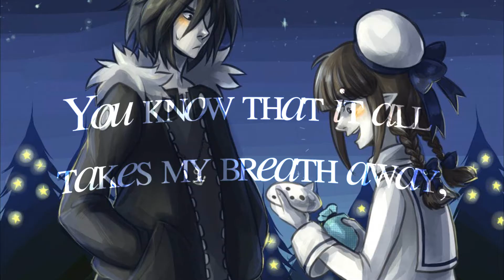Two is Better Than One MEP Part 2 {AVA}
rip i hope this mep gets finished in time